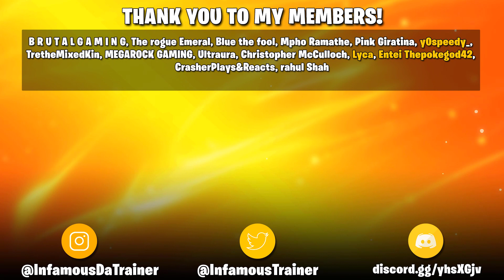Project Mew BEGINS! - Pokemon Journeys Episode 133 Reaction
In today's video I react to Pokemon Journeys Episode 133 "Project Mew" which shows Goh, Gary, Tokio/Horace & MORE heading to Hoenn for Project Mew and meeting Groudon and Kyogre!

I'm a Pokemon/Fakemon Content Creator but more importantly just a guy who loves Pokemon and wanted to make a channel out of it!

Pokémon Journeys: The Series is the eighth part of the anime series. It features all of the regions from the main-series games, including the Generation VIII games Pokémon Sword and Shield. This series shares its Japanese name with the original series when the anime first premiered in 1997, and is officially labeled with "2019", the year this series started in, for disambiguation. This new series focuses on the two protagonists Ash Ketchum and Goh, along with their partners Pikachu and Cinderace. It also features a young girl named Koharu (Chloe), who has a Yamper, and her father, Professor Sakuragi (Cerise), who runs a laboratory in Vermilion City. It features all the regions that have appeared in the Pokémon games, from Kanto to Galar. Pokémon from each region will also appear while Ash is pursing Leon in the Pokemon World Coronation Series (PWC) and Goh is chasing his dream in Project Mew.

- Outro Song Gage - Pokemon | Diamond and Pearl | Bicycle Theme | Hip Hop

Pokemon 2019 Ep133 Hindi
Pokemon 2019 Opening 4

Pokemon
Pokemon Journeys
Pokemon Legends Arceus Anime Arc
Pokemon Legends Arceus Special Episode
Pokemon Scarlet & Violet The Series
Pokemon The Series: Scarlet & Violet
Generation 9
Ash Ketchum
Goh
Pikachu
Ash Lucario
Ash Dragonite
Ash Gengar
Ash Sirfetch'd
Ash Dracovish
Ash Pokemon
Ash Returning Pokemon
Ash vs Leon
Pokemon Scarlet
Pokemon Violet
Paul Returns
Ash's Greninja Returns
Ash-Greninja Returns
Serena Returns
Brock Returns
Misty Returns
May Returns
Gary Returns
Celemont Returns
Bonnie Returns
May Returns
Max Returns
Cilan Returns
Alain Returns
Paul Returns
Ash Catches
Goh Catches
Masters 8
Masters 8 Teams
Masters 8 Leon
Masters 8 Cynthia
Masters 8 Steven
Masters 8 Lance
Masters 8 Diantha
Masters 8 Alain
Masters 8 Iris
Masters 8 Ash
Ash vs
Ash vs Steven
Ash vs Lance
Ash vs Alain Rematch
Ash vs Iris
Ash vs Iris Rematch
Master 8
Master 8 Matches
PWC
InfamousTrainer
Anipoke
Pokemon Anime
Goh Project Mew
Project Mew Begins
Project Mew Goh
Tokio
Horace
Tokio Virizon
Gary
Quillon
Tsurugi
Danika
Asahi
Goh catches Mew

Be Sure To Enjoy The Video!